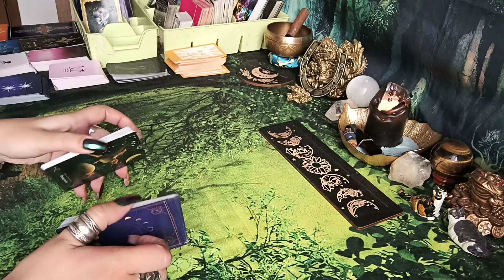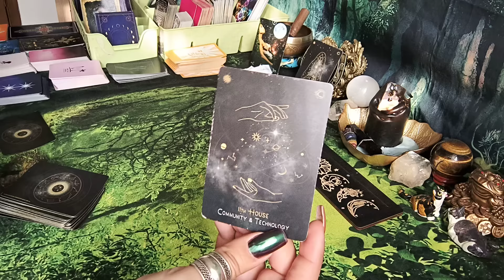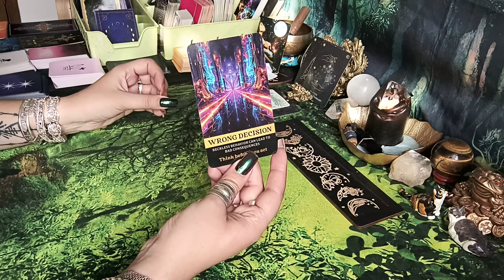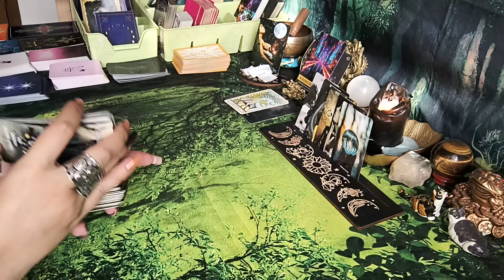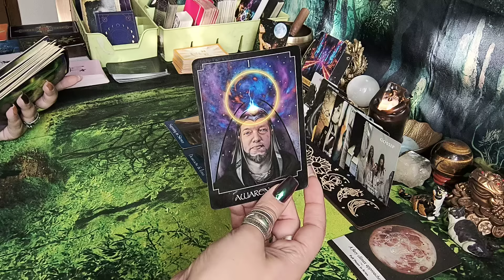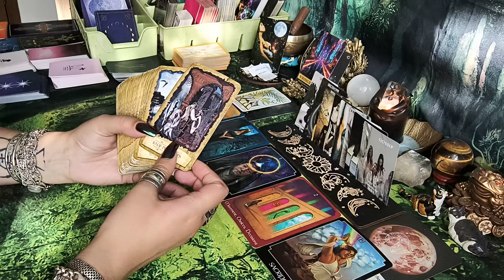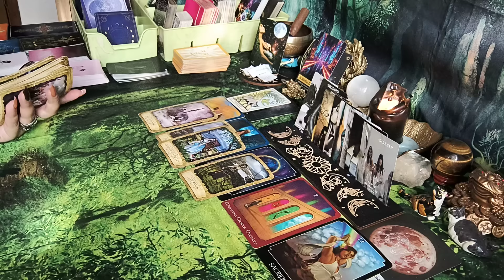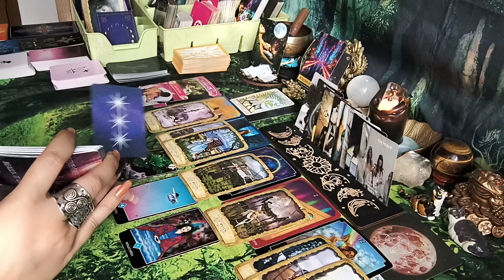Mesajul zilei ❤️🧙‍♀️❤️/ Testul credinței !!!